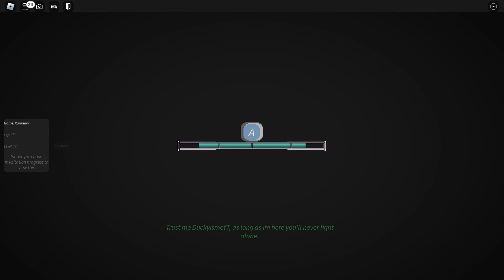Going From Noob To ICHIGO KUROSAKI In One Video Project Mugetsu!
This roblox anime Game is a bleach game named Project mugetsu and it released a few months ago. i believe it is better than type soul and the game thats about to release named peroxide. In this video I will be awakening my shikai (it’s not zangetsu) As I rolled a rare but if you want me to make a part 2 I can roll it off. I don’t have a Bankai yet since that is super hard to get! This is a few weeks after update 1 but I’m waiting for update 2 in project Mugetsu.

 Video inspired by - Unotwo and Ghostinthecosmos